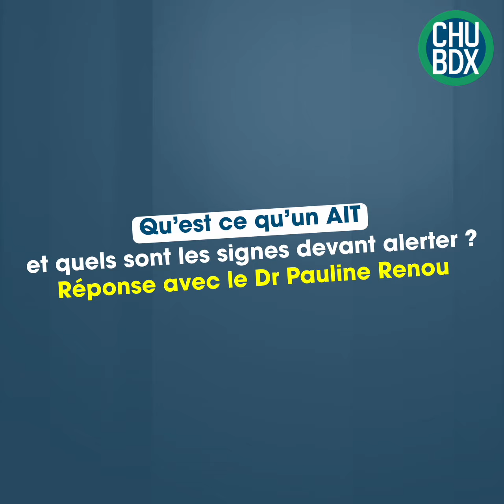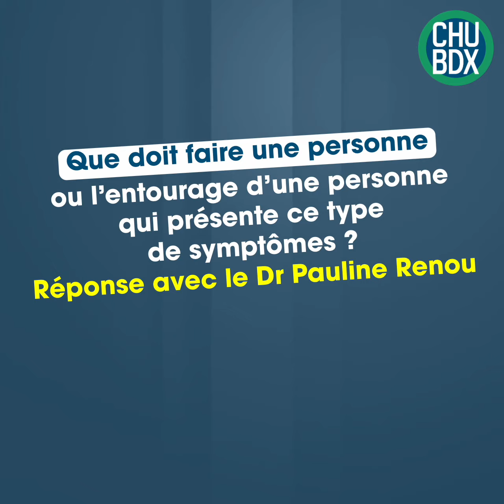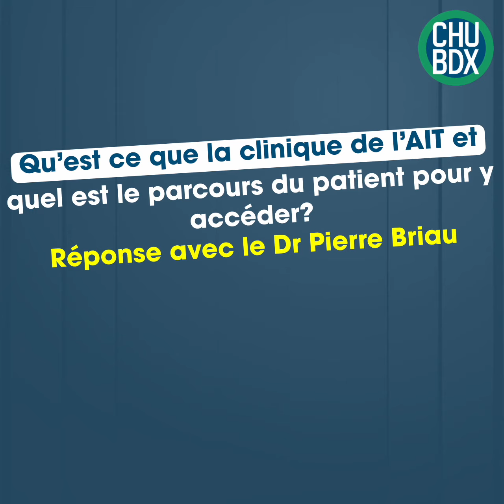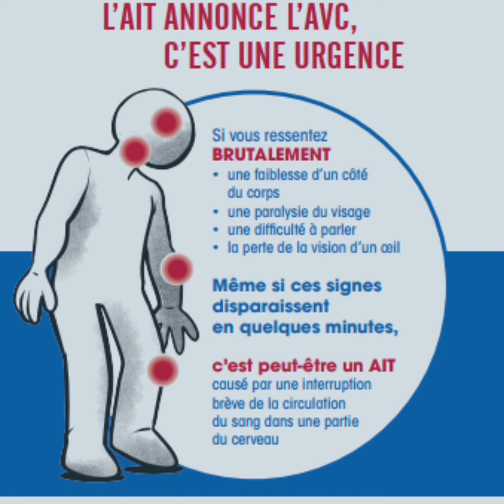Une clinique de l'AIT ouvre ses portes au CHU de Bordeaux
Un nouveau dispositif d’urgence est proposé au CHU de Bordeaux pour prendre en charge les accidents ischémiques transitoires (AIT) : la clinique de l’AIT.
L'AIT est une urgence car il annonce un probable AVC imminent.
L’objectif de cette nouvelle structure est d’accueillir en urgence les patients, résidant sur la région bordelaise, victimes d’un AIT récent, directement (sans nécessité d’un passage préalable par un service d’urgence adulte).
Il s’agit d’un hôpital de jour ouvert du lundi au vendredi de 9h à 18h30, située au sein de l’unité neuro-vasculaire du CHU de Bordeaux, au rez-de-chaussée de l’hôpital Pellegrin.